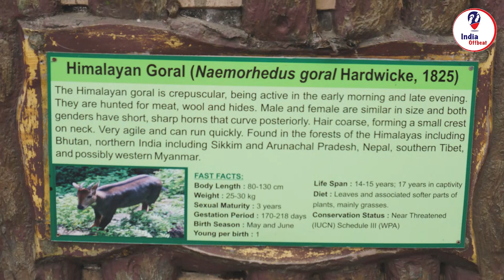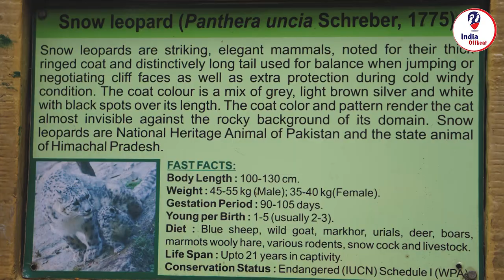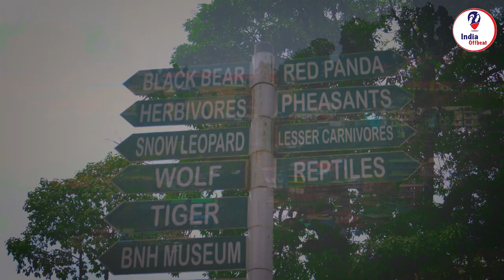DARJEELING ZOO TRIP | Himalayan Zoological Park | 2020 | India Offbeat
Travelogue Name- “DARJEELING ZOO TRIP | Padmaja Naidu Himalayan Zoological Park | 2020 | India Offbeat”
Created By — “India Offbeat”
Presented by — News Offbeat
Creator/Author— Tanmay Samanta (From Kolkata, West Bengal, India.)
Video Editor —  Ayan Shyam Roy

Padmaja Naidu Himalayan Zoological Park, formerly known as Darjeeling Zoo was established on 14th August 1958 in Darjeeling (West Bengal) as a joint venture of Govt. of India (Department of Science and Technology) and Govt. of West Bengal (Department of Education). This is the highest and largest zoo in India located around 7000 ft of altitude with a 67.56-acre (27.3 ha) area. This park is one of the Top Tourist places or attractions of Darjeeling where one can see bear, red panda, Himalayan tiger, leopard, black panther, wolf, python, deer, monkey, yak, sheep, blue sheep, grey peacock pheasant, Himalayan salamander, blood pheasant and satyr tragopan different type of birds and reptiles. The park is named after Padmaja Naidu (1900–1975), daughter of Sarojini Naidu.
Open daily (except Thursday) from 8:30am to 4:30pm in the summer season, 8:30am to 4pm in the winter season.

✨ You could also follow our News Portal more contents about Travel, Food, Astrology, fashion and many more.

☀ Captured by me on Sony a6300 camera
☀ Edited by Ayan Shyam Roy on Adobe Premiere Pro CC 2019